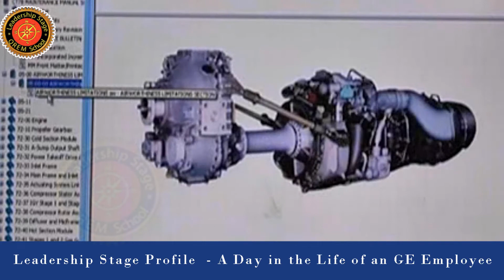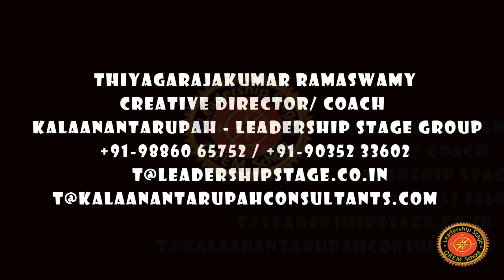Leadership Stage Profile- A Day in the Life of an GE Employee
Systems Analyst at GE Aviation, explains why GE is a great place to work.

Innovation and promotion of Leadership Stage success stories in education institutes and the media can enhance the culture of entrepreneurship.

If you love to Share your Leadership Stage Stories,please contact

Thiyagarajakumar Ramaswamy BTech,MBA,MBL,PGDHRL,PGDCRL,PGDIPRL,Phd In Mime Theatre,PH.d In QREM Education Policy and Leadership ,SAP, PMP,IJCTC, CPRW, CPCC,CEIP,Certified Master Coach

Director / Coach , Leadership Stage - Kalaanantarupah Group